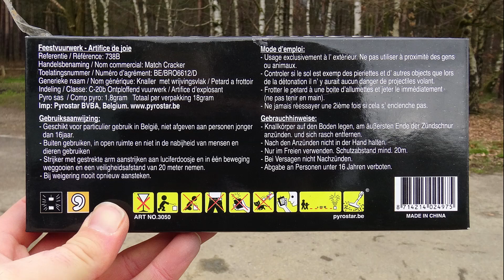Feilong Silver Widow - Reibkopfböller extrem [HQ]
Very heavy match striker with 1,8g flash powder. Excellent quality!
Extrem starke und sehr gut verarbeitete Reibkopfböller. NEM: 1,8g. Die drücken schon ordentlich und übertreffen mit Ihrem Satzgewicht schon den ein- oder anderen Vlinder.

Watch my channel for nice belgium fireworks.